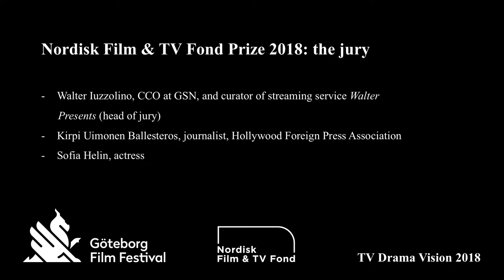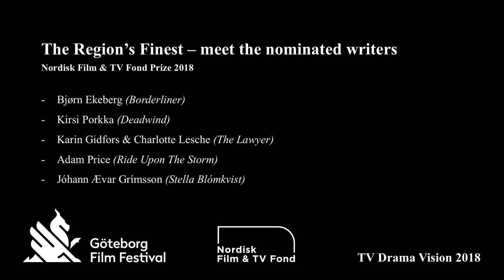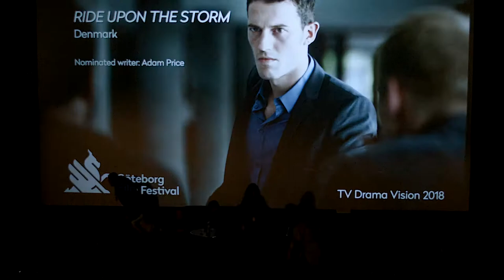Nordisk Film & TV Fond Prize: the nominees and the jury TV Drama Vision 2018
Participants: Petri Kemppinen, CEO, Nordisk Film & TV Fond, Cia Edström, Göteborg Film Festival.
The jury: Walter Iuzzolino, CCO at GSN, and curator of streaming service Walter Presents (head of jury), Sofia Helin, actress, Kirpi Uimonen Ballesteros, journalist, Hollywood Foreign Press Association.
The nominted writers: Adam Price (Ride Upon the Storm, Denmark), Bjørn Ekeberg (Borderliner, Norway), Kirsi Porkka (Deadwind, Finland), Jóhann Ævar Grímsson (Stella Blómkvist, Iceland), Karin Gidfors and Charlotte Lesche (The Lawyer, Sweden).
Moderator: Andrea Reuter